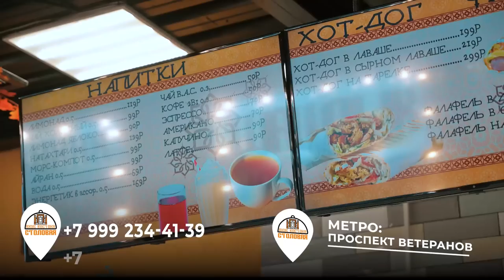KUCHAYSAHAM O'ZIMIZNIKILAR KUCHAYSIN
ВКУС ВОСТОКА СТОЛОВАЯ | МАНЗИЛ
🚇 Метро: Проспект Ветеранов
📌: улица Бульвар Новаторов, 98В

⭕️ Tinkoff Black картасидан фойдаланинг
Картани расмийлаштириш учун қуйидаги ҳавола орқали ўтинг